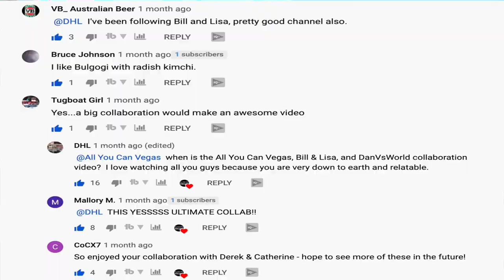Giordano's DEEP DISH Pizza In LAS VEGAS w/ @AllYouCanVegas & @billandlisa !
We review some authentic Chicago style deep dish Pizza at Giordano's with Derek and Catherine from @AllYouCanVegas and @billandlisa ! Giordano's is located smack in the middle of the Las Vegas strip in the Bazaar shops so you can't miss it. What do you think? Is this the Best Pizza in Las Vegas? We got the Deep Dish, Thin Crust, and Extra Thin crust Pizza.

Location: Grand Bazaar Shops
Address: 3619 Las Vegas Blvd S Ste 200, Paradise, NV 89109